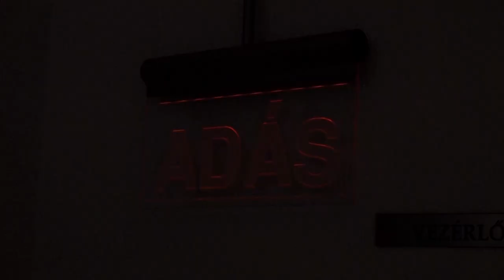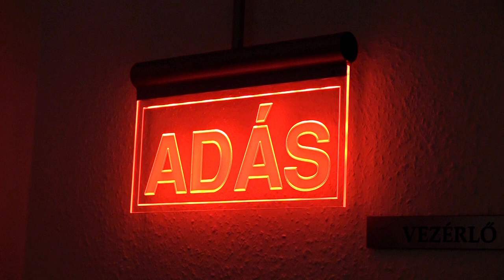ÉLET-RECEPTEK – Dr. Tihanyi István a nézők kérdéseire válaszol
2021 októberében indult az Élet-Receptek című műsorsorozat. Nagy örömömre szolgál, hogy egyre többen csatlakoznak hozzánk, és követik dr. Tihanyi István jó tanácsait.
Azóta sok mailt kaptam különféle kérdésekkel. Úgy gondoltam, itt az ideje, hogy ezekre válaszoljunk.
Továbbra is várjuk a kérdéseket, hiszen ezzel a műsorral is az a célunk, hogy minél egészségtudatosabb életre ösztönözzük nézőinket.

Kedves Barátom, figyelmedbe ajánlom a feliratkozás lehetőségét, így nem maradsz le az újabb beszélgetésekről, hiszen értesítést kapsz róla. Nincs más dolgod, mint rákattintani a műsor végén a fotómra, a kis körre. Örülök, hogy velem tartasz 